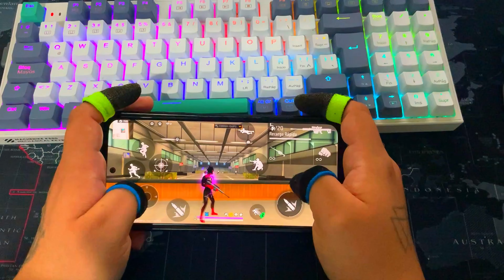COMO JUGAR A DOBLE FRANCO EN CELULAR A DOS DEDOS/FREE FIRE MAX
ANDAMOS SUPER ACTIVOS PADRINOS ASI QUE SIGUEME PARA QUE SIGA TRAYENDO MEJOR CONTENIDO PARA TI...

AGO DIRECTOS TODOS LOS DIAS POR TIK TOK PA CAILE @SOYMAXTER CAILE PA